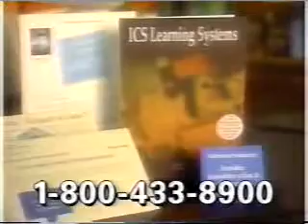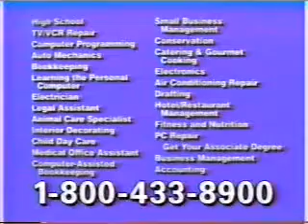5/2/1995 Commercials Part 2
-ICS Learning Systems (Sally Struthers)
-CNET Central promo